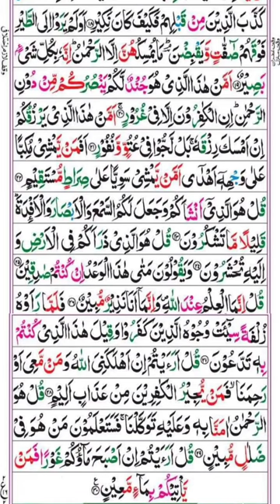Best Recitation of surah Mulk. Surah Mulak with Arabic Text . Surah Mulak full. Tilawat Quran...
life Islamic TV